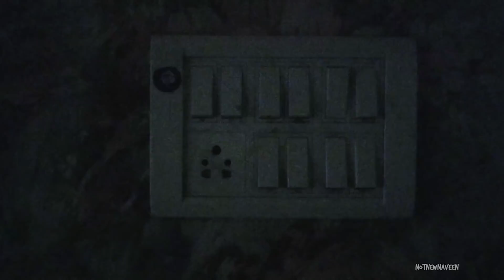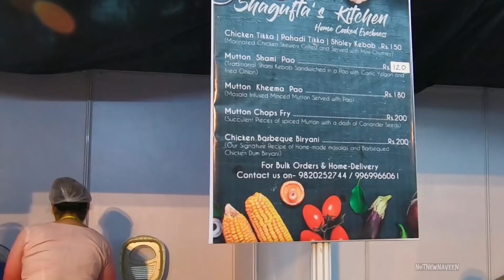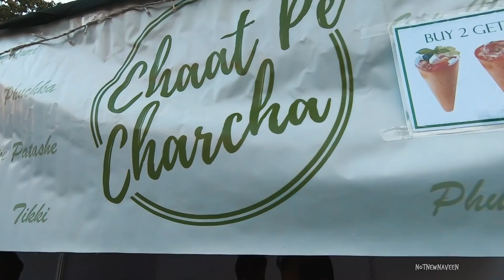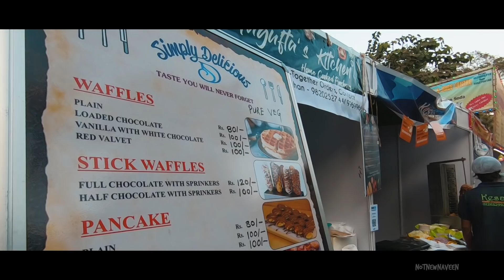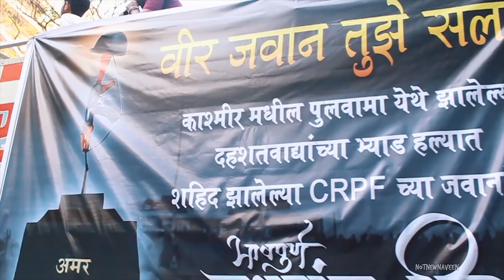Chembur Festival 2019 - Best of Food, Arts, Dog Parade, Fitness Workshops and more.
This vlog covers scenes from events at the Chembur Festival including - the delicious food, the cultural parade, the dog walk, arts and fitness workshops and more.

While your at it, press that little bell icon next to the button too!. Do leave your feedback and suggestions, It helps me a lot. Spread the love!

About the The Chembur Festival:
It is an annual event spanning over a period of entire week and celebrated in the popular suburb of Chembur, Mumbai. The festival plays host various events like - Dance Competitions, Singing events, Treasure hunts, Sporting events like Footbal, Tug-of-war, Box Cricket, Flash mobs, Rangoli competitions, Talent shows, Kids fancy dress, Fitness workshops, Live concerts, Food stalls, exhibitions, Paintings, wall paintings, Murals and lot more.

Video shot using - GoPro 7, Oneplus 3, Canon 1300D